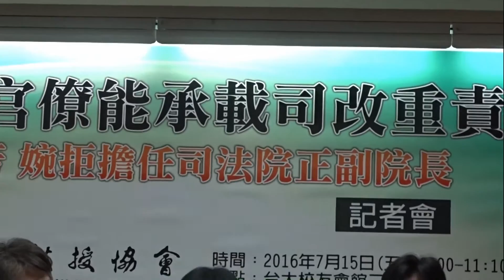守舊的司法官僚能承載司改重責嗎？4 吳豪人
守舊的司法官僚能承載司改重責嗎？
籲謝文定、林錦芳婉拒擔任司法院正副院長
記者會

地點：台大校友會館3B（台北市中正區濟南路一段2-1號）
主辦單位：台灣教授協會

說明：
 總統蔡英文日前決定提名現任公懲會委員長謝文定為司法院長、現任司法院秘書長林錦芳為副院長。總統府新聞稿雖以「資深且優秀」司法官形容兩人，縱令他們熟稔當前法院體制與法官人脈，但其保守封閉傾向究竟可否回應人民對司法的殷切改革期盼，這幾日外界已有頗多質疑。
 台灣法界人才濟濟，能夠提供具有開創性司法改革的適格人選不知幾凡。檢察官出身的法務部長邱泰三任用兩位同為檢察官僚出身者擔任政務次長，此舉已招致外界稍嫌保守批判。此次司法院正副院長又係循此保守模式辦理，從司法官僚體系內挑選正副院長人選。相較於陳水扁總統時期以翁岳生、城仲模兩位公法學者擔任司法院正副院長之前例，此司法人事佈局，令人百思莫解。
 如此欠缺開創性的人事佈局，將如何承載新時代的司法改革重任？台灣教授協會爰邀集立委與專家學者，共同解析本次人事佈局的不妥當性。

主持人：
  許文堂 台灣教授協會秘書長

與談來賓：
  胡博硯 東吳大學法律學系副教授
  洪英花 法官
  吳豪人 輔仁大學法律學系副教授
  高涌誠 律師 (永社 秘書長)
  黃帝穎 律師